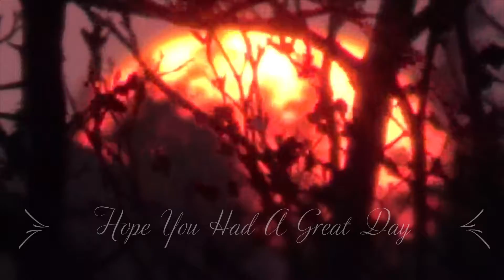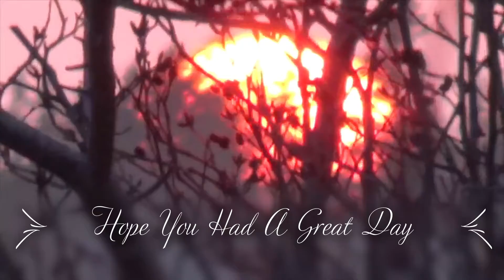Tout terminé || Sunset || [86]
Calm Evening sunset on February 12, 2022. Real-time.

Sunset at 5:49,  252 degrees. 10 hours and 24 minutes of daylight.

(Shortest daylight hours is 8 hours and 57 minutes. Longest daylight hours is 15 hours and 25 minutes).

2. High hopes (5:06)